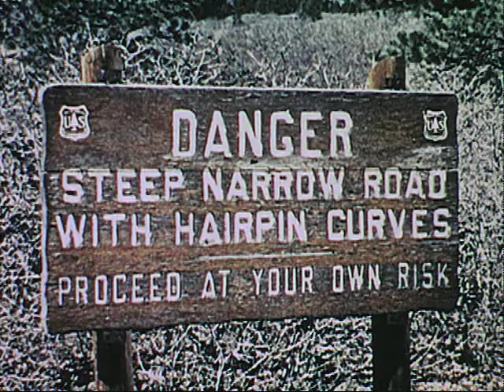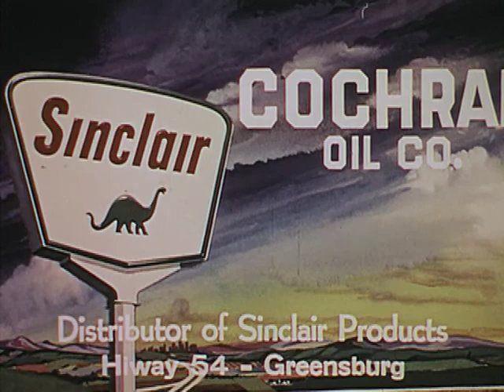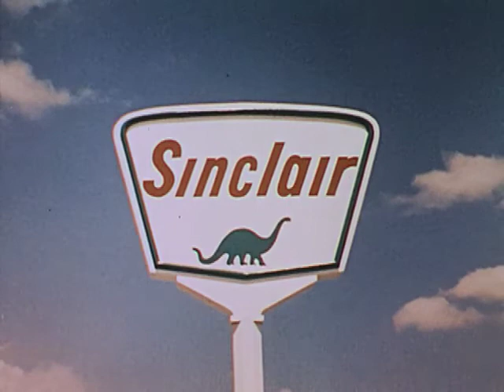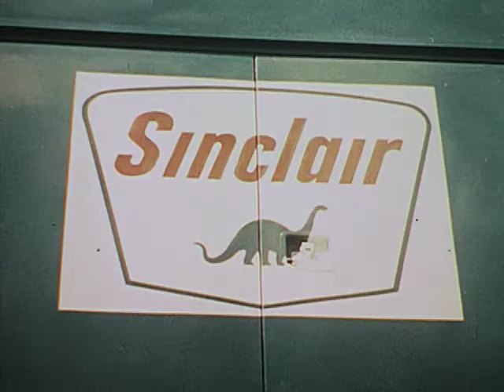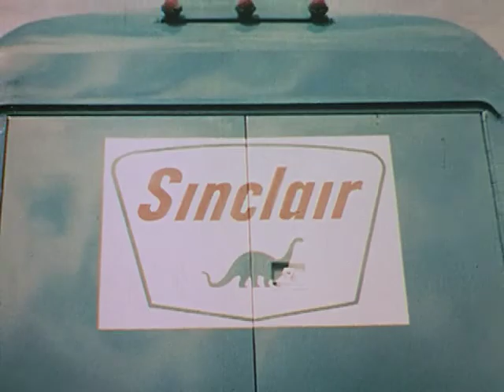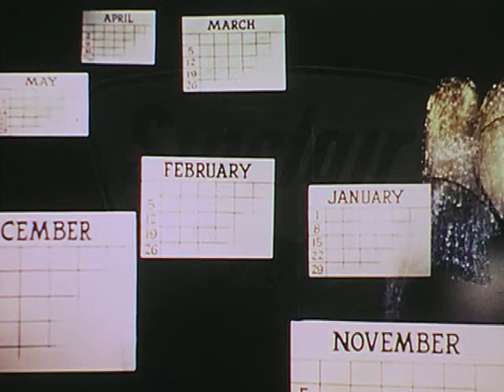Sinclair Demo Reel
Sinclair Oil Demo Reel
A reel of Sinclair Oil promotional shorts - either meant for television or to be shown in theaters.